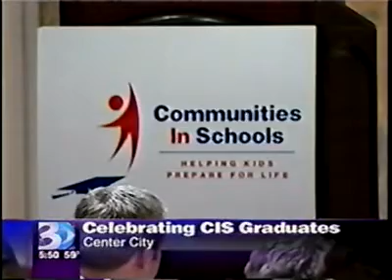Celebrating Our Graduates_2007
News clip about senior graduation event for Communities In Schools of Charlotte-Mecklenburg, a dropout prevention agency.